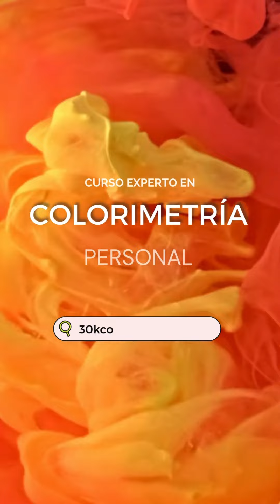🔥 Simbología del COLOR VIOLETA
🔥 ACCESO al Campus de Poder Personal y todos los cursos y capacitaciones incluidos. Únete ahora 👇👇👇

EQUIPO TÉCNICO UTILIZADO:
- Cámara CANON 80D
- Objetivo SIGMA 30mm
- Micrófono RODE VideoMic Pro+

La propietaria del canal dispone de la licencia de uso de la música, imágenes y efectos de sonido utilizados en el vídeo.